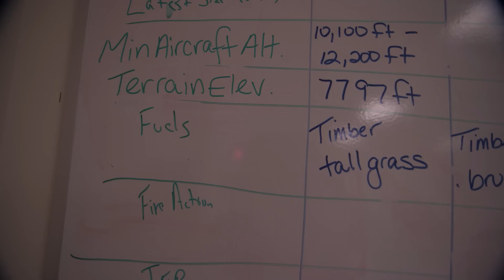NASA Explorers S3 E5: The New Normal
As the planet warms, fire seasons burn year-round and more areas are becoming flammable. NASAExplorers are studying how fires are changing with the climate, and tracking how landscapes change after fires. With satellite data, people on the ground and partners with communities and agencies around the planet, NASAExplorers are helping prepare for the “new normal” of fires on Earth.